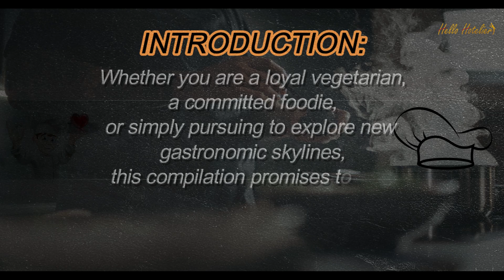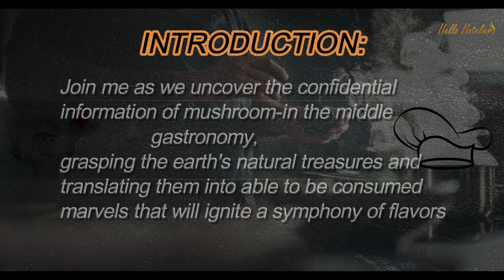CHAPTER 06 PART 1 Introduction Collection of Mushroom Recipes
Join me as we uncover the confidential information of mushroom-in-the-middle gastronomy, grasping the earth's natural treasures and translating them into able-to-be-consumed marvels that will ignite a symphony of flavors on your partiality.
Prepare to be amazed as these mushroom-located creations weave a curtain of love, unity, and clean culinary delight.